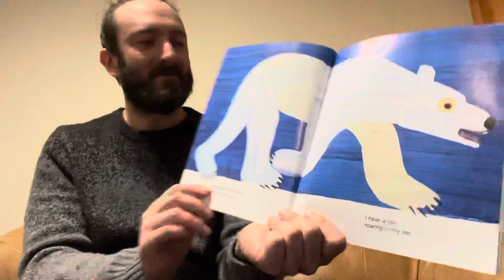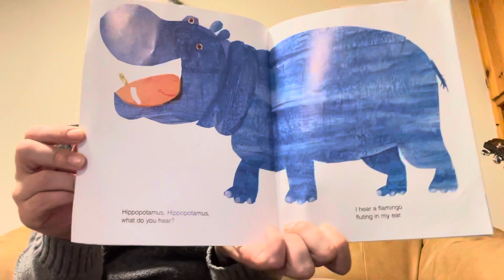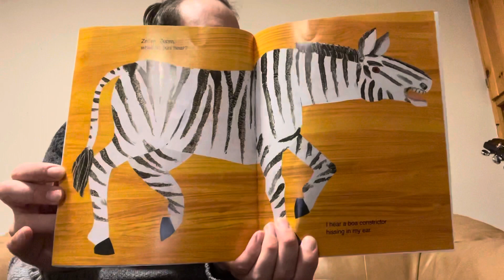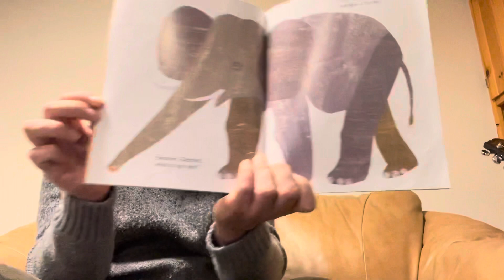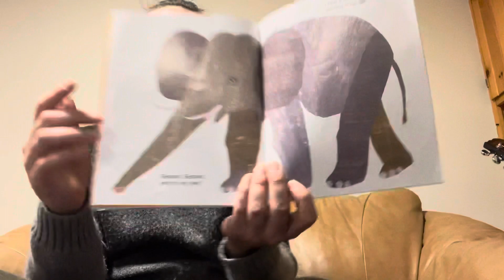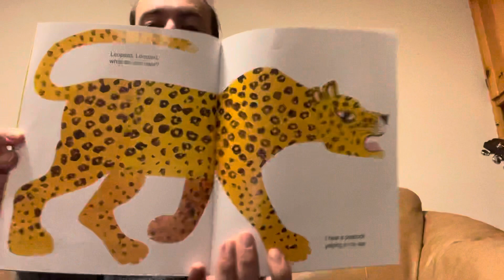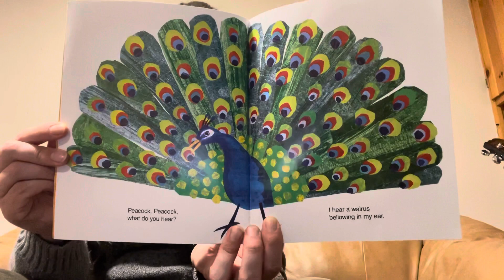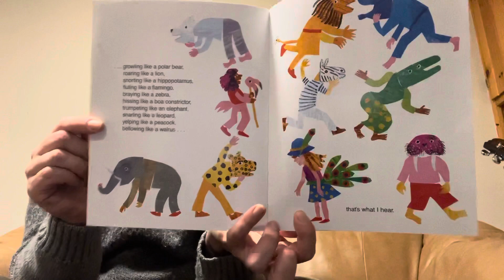Polar Bear, Polar Bear, What Do You Hear?